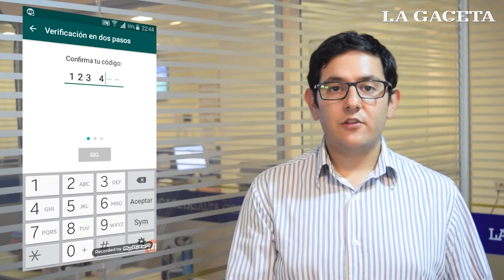Cómo hacer más seguras tus conversaciones de whatsapp